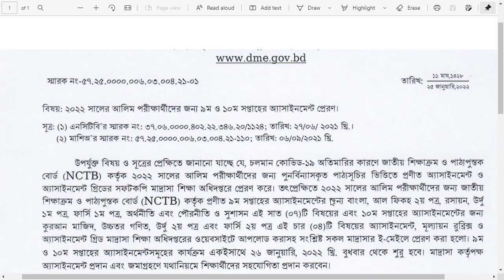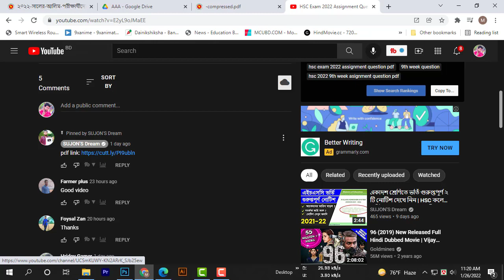Alim Exam 2022 9th Week Assignment Question Pdf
Alim Exam 2022 9th Week Assignment  Question Pdf | 9th Week Question | Alim Assignment Question pdf. Alim Assignment Answer 2022 All Subjects PDF Download . Ajke Madrsha Education Board DME Ajke Alim 2022 Examinee er jonno Alim 2022 3rd Week Assignment Question  and Changed Grid  diyese . tai ajke ami apnader jonno niye aslam Alim 2022 er Question pdf Answer. Toh cholo Ajker video Dekho okk.
Alim Assignment for Exam Batch 2022 has been published today. Education Minister Dr Dipu Moni has been declared that the assignment program for Alim 2022 examinees will be started from 26/07/21. She also told that the assignment will be taken on group subjects only. The Secondary and Higher Secondary Education Board of Bangladesh will publish the short syllabus based on the 3 group subjects for the Alim batch 2022 examines assignment. They will take a total of 30 assignments from Alim students.

Alim 2022 Assiggnment Question | Alim Assignment 2022 | আলিম ২০২১ এসাইনমেন্ট প্রশ্ন | Alim assiggnment physics.Alim assiggnment 2022 physics.Alim assiggnment civics.Alim assiggnment chemistry. Alim assignment 2022 biology. Alim 2022 higher math assignment. Alim 2022 assiggnment accoungting. Alim assignment geography.
Alim 2022 Assignment ২০২১ সালের আলিম পরিক্ষার্থীদের এ্যাসাইনমেন্ট Alim Assignment Solution

আজকের ভিডিওটি দেখলে আপনি বুঝতে পারবেন কত তারিখ থেকে, কি ভাবে ২০২১ সালের আলিম পরিক্ষার্থীদের এ্যাসাইনমেন্ট করতে হবে। আরও জানতে পারবেন কিভাবে এ্যাসাইনমেন্টের প্রশ্ন ও উত্তর ডাউনলোড করতে পারবেন।